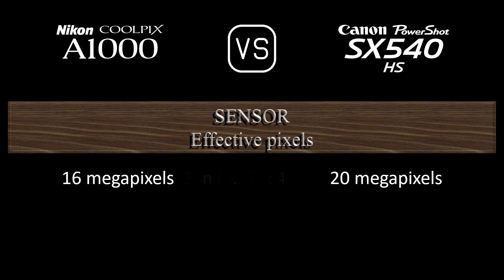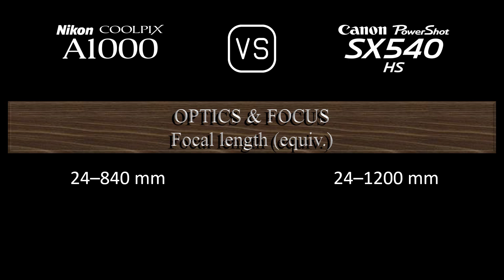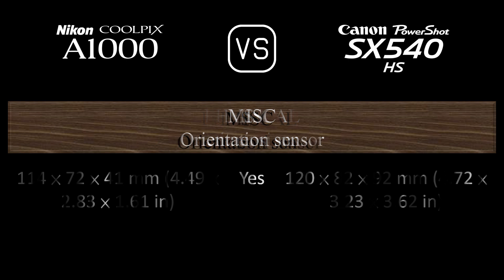Nikon Coolpix A1000 vs. Canon PowerShot SX540 HS: A Comparison of Specifications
This video overviews the Nikon Coolpix A1000 and the Canon PowerShot SX540 HS in a parallel comparison of specifications.

00:24 LAUNCH
00:32 BODY
00:41 SENSOR
01:05 IMAGE
01:21 OPTICS & FOCUS
02:06 SCREEN
02:26 VIEWFINDER
02:42 PHOTOGRAPHY FEATURES
03:43 VIDEOGRAPHY FEATURES
03:59 STORAGE
04:04 CONNECTIVITY
04:32 PHYSICAL
04:52 MISC